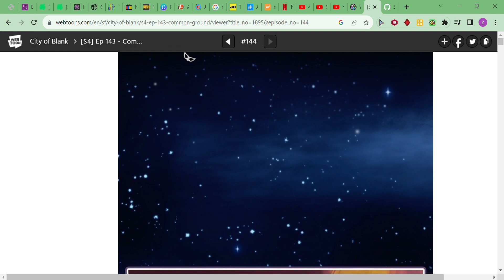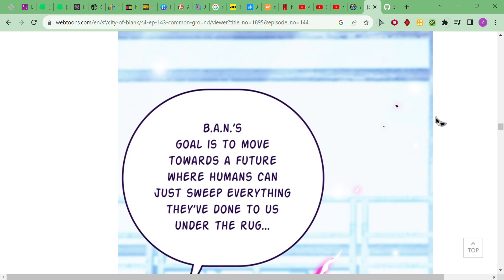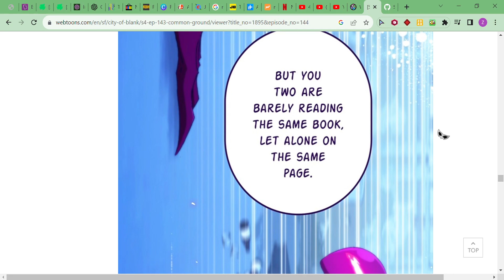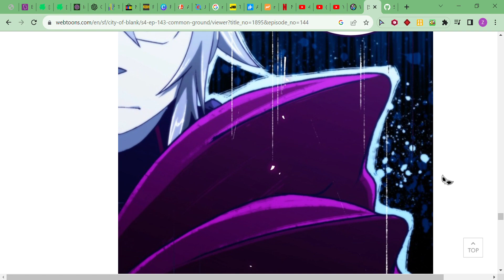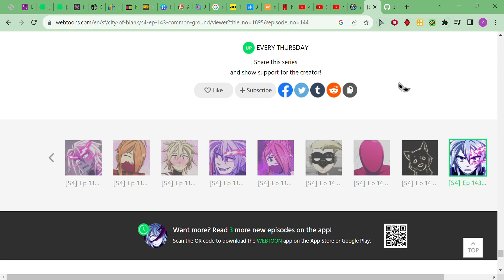CITY OF BLANK SEASON 4 REVIEW EP143 COMMON GROUND